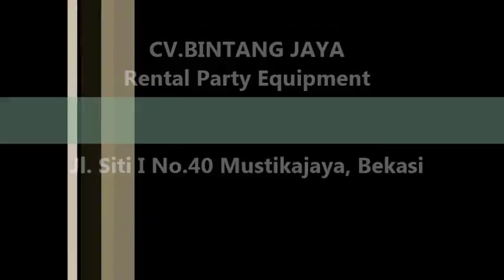Pusat Sewa Kursi Puff Jakarta 021-82619088